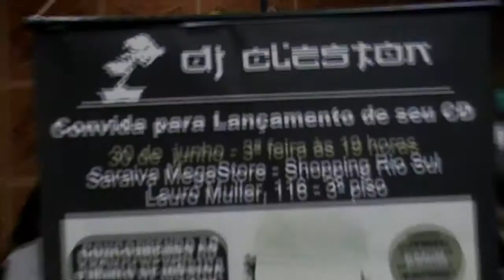DJ Cleston - Noite de Lançamento do CD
Noite de lançamento do CD "Lounge Vol. 1" do DJ Cleston na Saraiva MegaStore no Shopping Rio Sul.

CD "Lounge Vol.1" já nas lojas!

Lançamento: COQUEIRO VERDE RECORDS